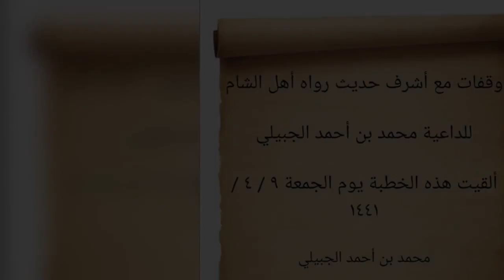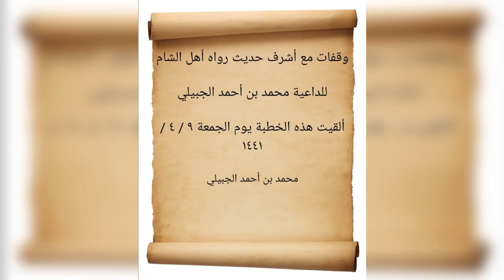وقفات مع أشرف حديث رواه أهل الشام للداعية محمد بن أحمد الجبيلي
ma-MyVideo-Voice2v-com.mp4
ألقيت هذه الخطبة يوم الجمعة ٩ ربيع الآخر ١٤٤١